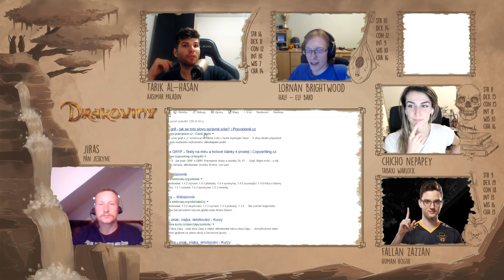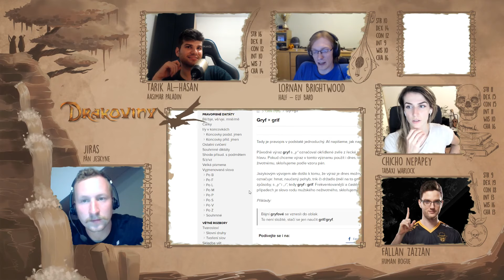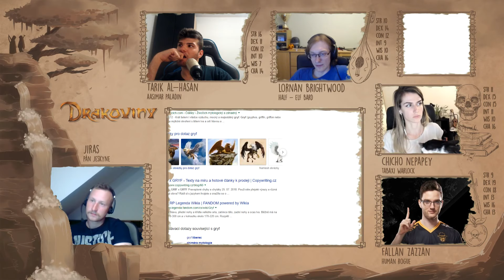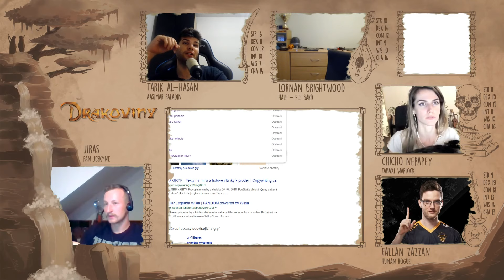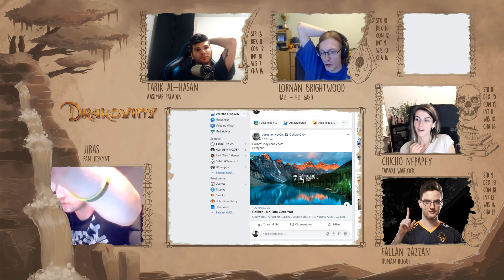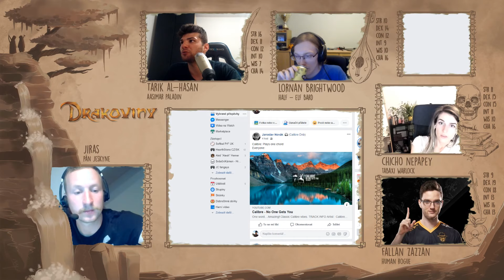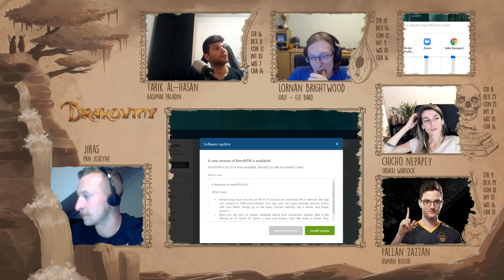Drakoviny Ep 8 - Zákonka a pořádek - Roleplay Dungeons and Dragons CZ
Naši dobrodruzi mají spoustu nedokončených úkolů ve vesničce Zřídlo a jejím okolí. Mají také velké množství nezodpovězených otázek. Knihovna místního kláštera může být tím správným místem k nalezení informací. Mohou to také být místní hostince a nalévárny. Hughovy bizarnosti jsou plné pochybných existencí. A pak je zde místní Zákonka Finduilye Aldarina. Lze se k ní dostat blíže a co skrývá ve své zahradě?